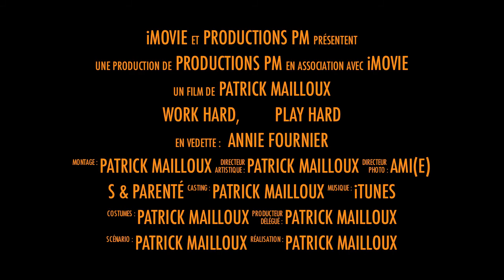Work Hard, Play Hard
Bande Annonce pour le 40e anniversaire de naissance d'Annie.